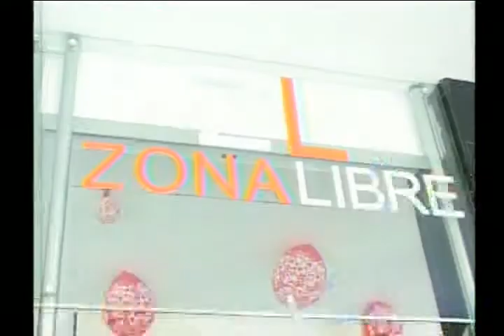Noticiero de Buenaventura del 14 de septiembre de 2012 parte 6